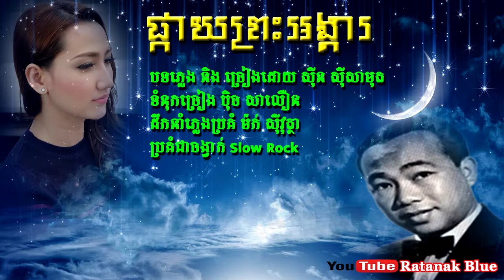ផ្កាយព្រះអង្គារ - ស៊ីន ស៊ីសាមុត | Sinn Sisamouth (Slow Rock)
- បទៈ ផ្កាយព្រះអង្គារ
- បទភ្លេង និង ច្រៀងដោយ ស៊ីន ស៊ីសាមុត
- ទំនុកច្រៀង ប៉ិច សាលឿន
- ដឹកនាំភ្លេង ម៉ក់ ស៊ីវុត្ថា
- ប្រគំជាចង្វាក់ Slow Rock

- Music Compose: SINN SISAMOUTH
- Lyrics: BICH SALOEUN
- Music Arrangement: MORK SIVUTHA
This song was sung SINN SISAMOUTH by Since 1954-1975.
Image Khmer old singer: SINN SISAMOUTH